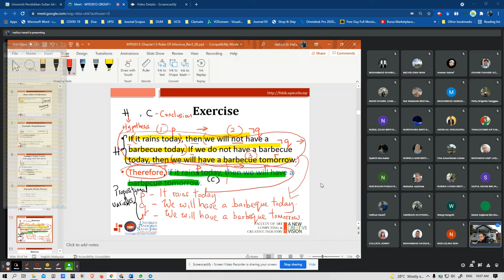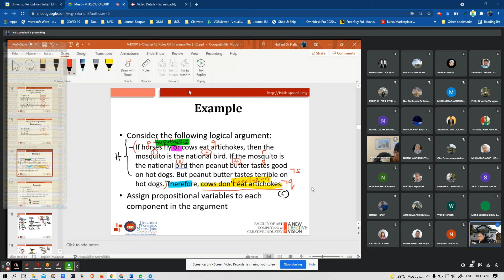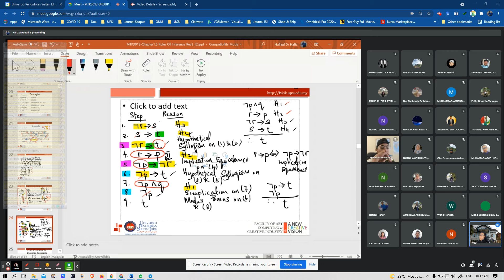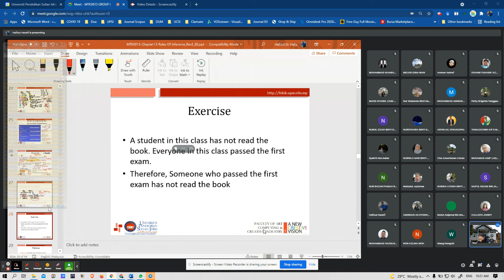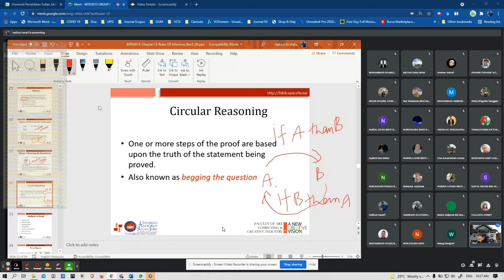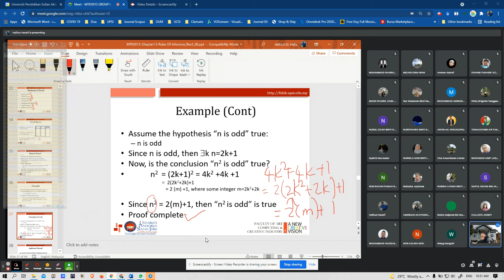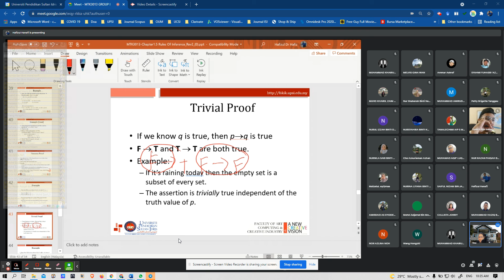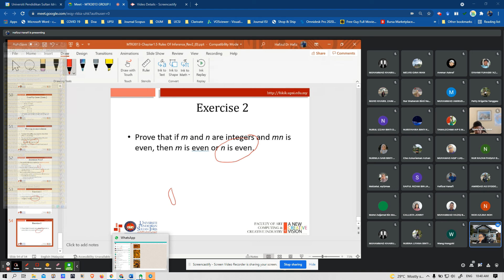Chapter 1.5 Group I Part 2